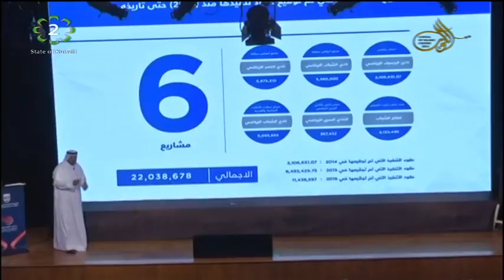Kuwait House for National Works